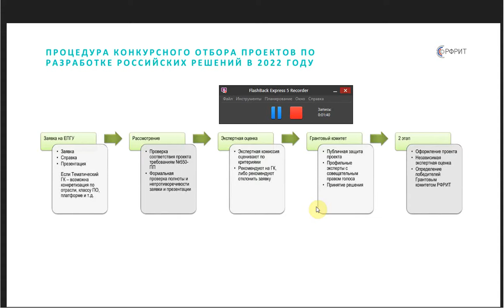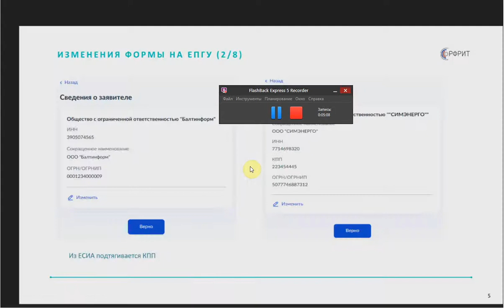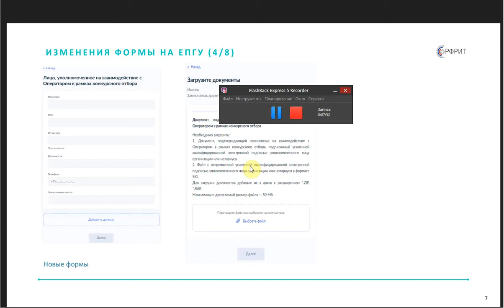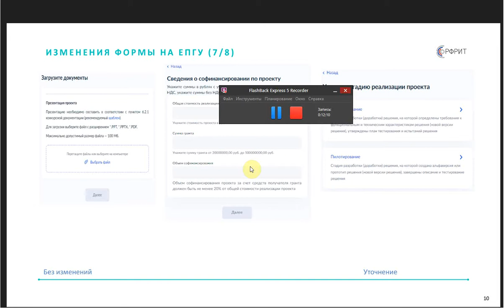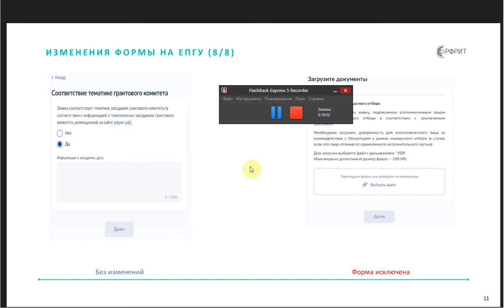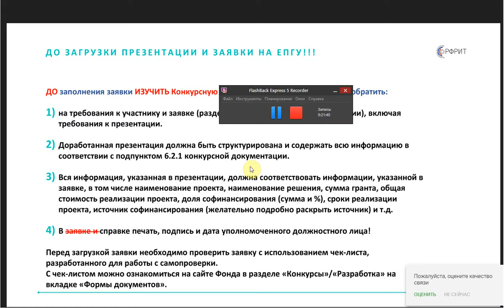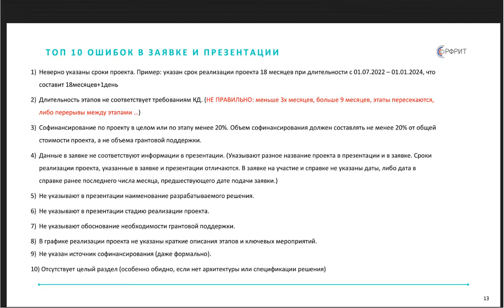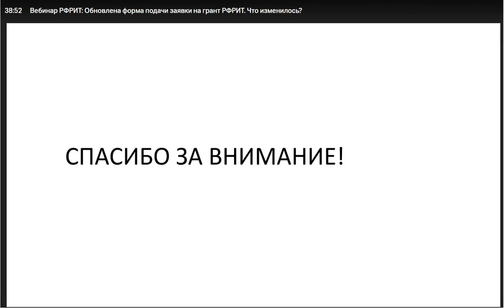Новые с апреля 2022 правила 2 ступенчатая система подачи заявки на грант РФРИТ 1 часть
Не забывайте писать в комментариях Ваши вопросы - на которые Вы бы хотели получить ответы.

Обращайтесь к нам! (форма обращения на странице по ссылке)

Быть в курсе программ и из анонсов можно подписавших на наш канал